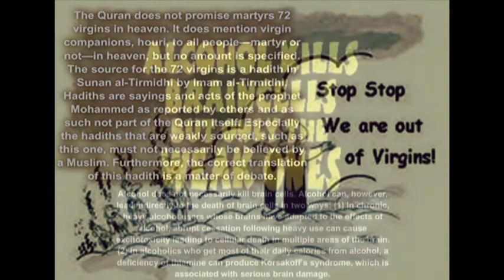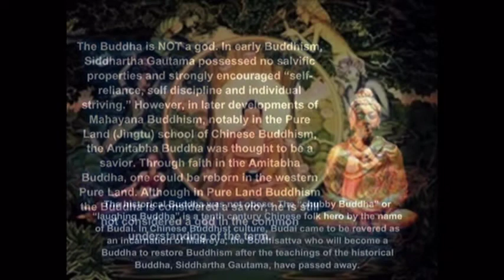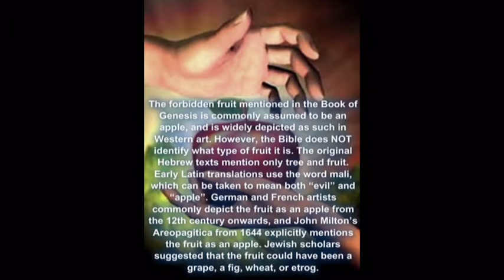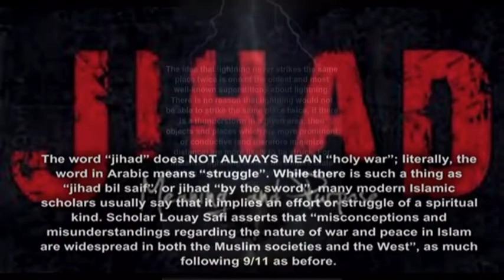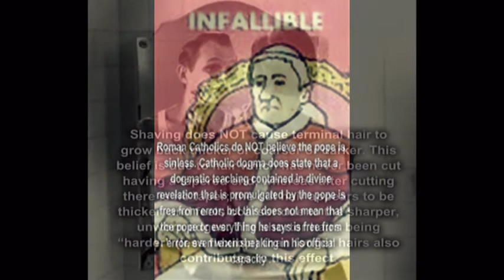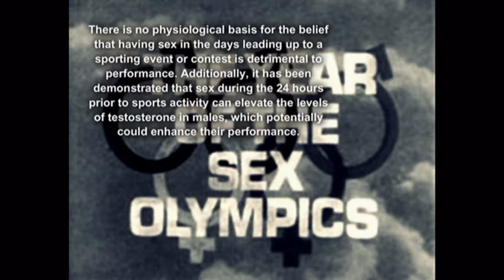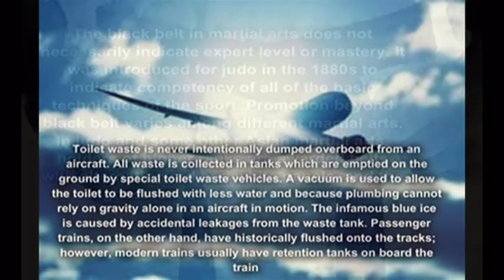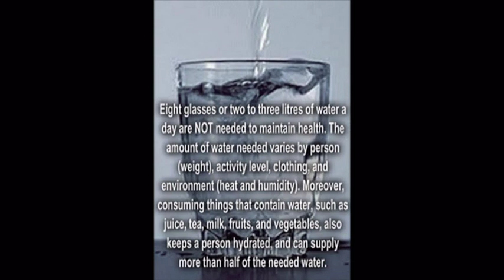Common Misconceptions - part 2 -